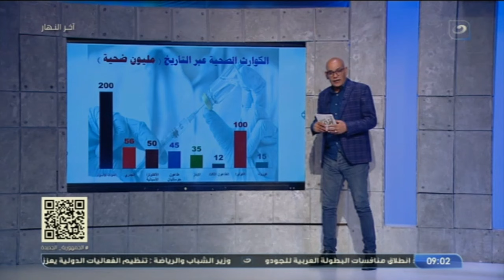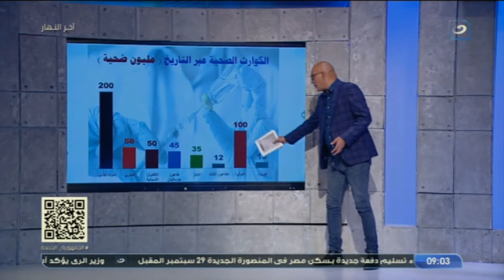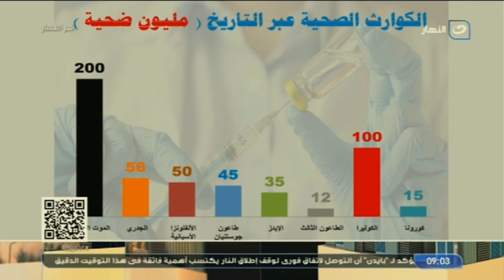الباحث والمحلل السياسي عبد الناصر قنديل يكشف معلومات صادمة عن جـدري القرود